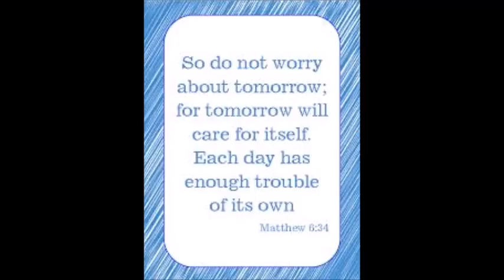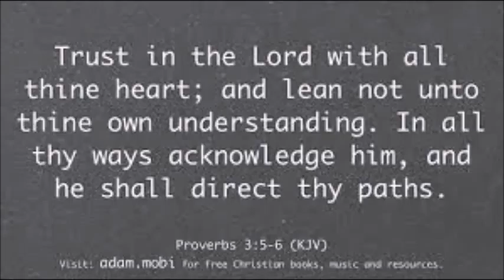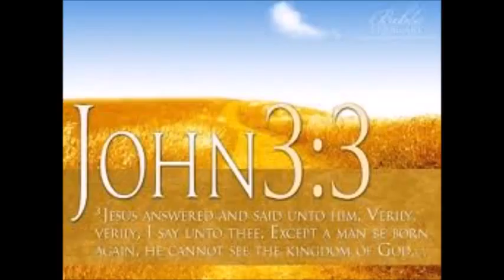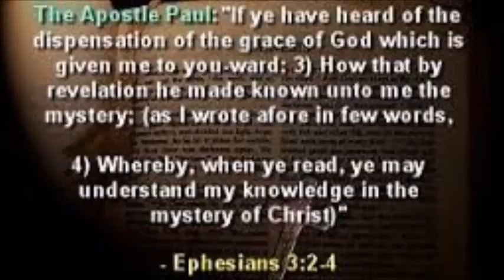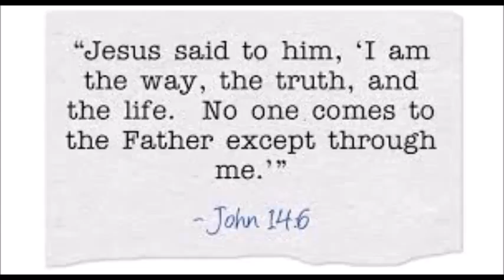Casting Crowns - Mercy